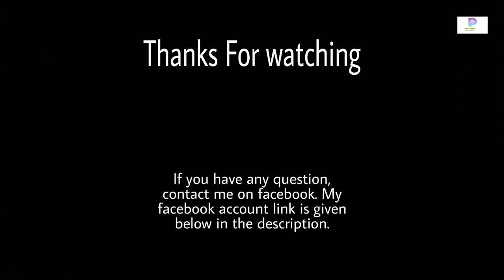How To Make Hornet Kite | ভিমরুল ঘুড়ি বানানো | Wasp Kite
খুবই আজব কিন্তু খুবই সুন্দর একটি ঘুড়ি। একটু চেষ্টা করলে সহজেই বানিয়ে ফেলতে পারবেন। আমি গ্যারান্টি দিচ্ছি এই ঘুড়ি উড়িয়ে মজা পাবেন।  এটি দেখতে হুবহু বোলতা বা ভিমরুলের মতো লাগে।  আপনারা আপনাদের ইচ্ছামতো রঙের কাগজ ব্যবহার করতে পারবেন।

This is not the easy kite. But if you try carefully, then you can make it easily. It is not that hard as well. This is very uncommon design.  Hope you all like it.

                         VIDEO DETAILS

VIDEO

EDIT               :        Myself

MODEL : pialkhan , Rafi

SOFTWARE   :        youcut

This Video is About :

1) How to make kite at home

2) How to fly kite

3) How to make fancy kite

4) Easy kite making

5) Murder hornet

6) Japanese giant hornet

pial khan